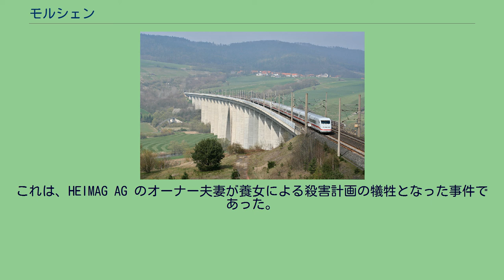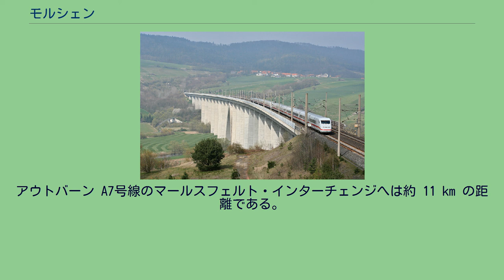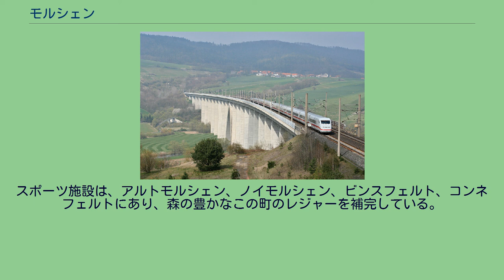モルシェン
モルシェン (Morschen) は、ドイツ連邦共和国ヘッセン州シュヴァルム＝エーダー郡に属す町村（以下、本項では便宜上「町」と記述する）である。
モルシェンは、カッセルの南、ローテンブルク・アン・デア・フルダおよびベーブラの北のフルダタール（フルダ川沿いの谷）に位置する。
モルシェンは、北はメルズンゲンおよびシュパンゲンベルク（ともにシュヴァルム＝エーダー郡）、南東はアルハイム（ヘルスフェルト＝ローテンブルク郡）、南西はクニュルヴァルト、西はマールスフェルト（ともにシュヴァルム＝エーダー郡）と境を接している。
自治体としてのモルシェンの町は、アルトモルシェン（町役場の所在地）、ビンスフェルト、オイバッハ、ハイナ、ノイモルシェン、コンネフェルト、ヴィヒテの各地区からなる。
モルシェンの歴史の始まりは定かではない。
確実なのは、モルシェンは500年頃にはすでに成立していたことである。
800年から1000年までの初期の地名は、Mursna、Mornaha、Mursine、Morsne、Mursenaha といった表記がなされているが、語尾が "aha" となっていることが時代を同定する根拠となっている。
これは「水」を意味しており、こうした命名法をもつ村は、最も古い入植地グループに含まれるからである。
フランクフルトからアイゼナハに至る中世の重要な交易路であった「ドゥルヒ・ディー・ランゲン・ヘッセン」は、モルシェン近郊でフルダ川を渡っていた。
モルシェンは1997年に、いわゆる「モルシェンの親殺し事件」で有名になった。
これは、HEIMAG AG のオーナー夫妻が養女による殺害計画の犠牲となった事件であった。
町長のヘルベルト・ヴォールゲムート（無所属）は、2010年に 58.9 % の票を獲得して再選された。
モルシェンの町議会は、23議席からなる。
ハイダウ修道院 かつてのシトー会修道院、ハイダウ修道院は 13世紀中頃から14世紀初めに建設され、16世紀の中頃と17世紀に方伯の城館に改築された。
1985年から2001年まで、この修道院はモデルプロジェクトに指定され、修復工事がなされた。
「Leben • Begegnungen • Perspektiven（生活・出会い・展望）」のモットーの下、ハイダウ修道院は現在、集会、会議、芸術、文化、婚礼、家族の祝い事などに活用されている。
毎年多くのゲストがコンサート、展覧会、セミナー、演劇、朗読会、シンポジウム、それに家族や若者たちの個人的な祝い事に修道院を訪れた。
ビンスフェルト地区には、北ヘッセンで最も古いユダヤ人墓地がある。
1694年から1937年までの 256基の墓石が、広さ 5540 m2の墓地に点在している。
ICEのフルダタール橋 モルシェンは、連邦道 B83号線（カッセル - ベーブラ）沿いに位置している。
アウトバーン A7号線のマールスフェルト・インターチェンジへは約 11 km の距離である。
この街は北ヘッセン交通連盟に加盟している。
日中であれば、レギオナルバーンで上級中心都市のカッセルまで約 40分で到着できる。
ICE高速鉄道のハノーファー - ヴュルツブルク線のフルダタール橋は、ビンスフェルトとアルト/ノイモルシェンとの間に架かっており、フルダタールの地表からの高さは最大 75 m ある。
ヘッセン広域自転車道 R1号線（フルダ自転車道: レーン山地のヴァッサークッペからハン・ミュンデンまで）がこの町を通っている。
この町最大の雇用主は、地下・道路工事業者である。
手工業や専門業種の多彩さは、この町の雇用を豊かにしている。
三つ星ホテルと様々な旅館、ペンションが滞在客に対応する。
最大地区のアルトモルシェンには、町役場、ミッテルプンクト基礎課程学校（体育館がある）、幼稚園、郵便局、銀行、信用金庫がある。
幼稚園は、ノイモルシェン地区にもある。
ヴィヒテの郷土博物館とアルトモルシェンの消防博物館は、風変わりな展示品で興味を惹く。
事前に申し込めば、モルシェンからメルズンゲンまで筏で下ることができる。
スポーツ施設は、アルトモルシェン、ノイモルシェン、ビンスフェルト、コンネフェルトにあり、森の豊かなこの町のレジャーを補完している。